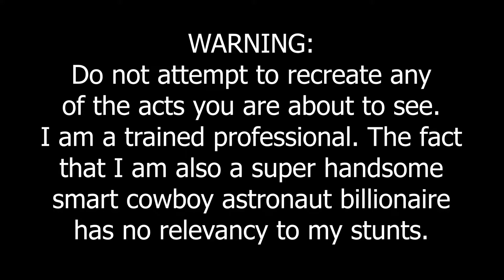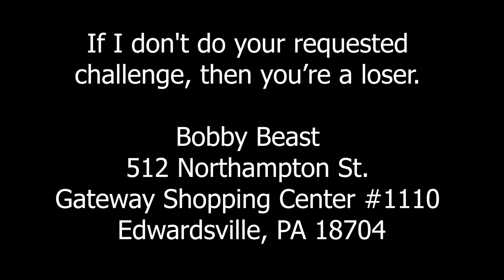Baby Beast vs OVER 5 POUNDS of Fruit Cocktail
Baby Beast decides it's feeding time. It only gets better with the appearance of Bobby Beast himself.